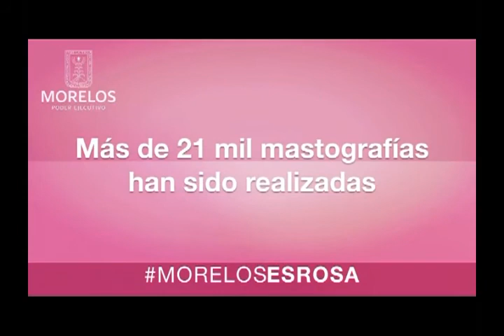TERTULIA DEPORTIVA 145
IMAGENES CAMPEONATO NACIONAL DE PATINAJE SOBRE RUEDAS, RESUMEN DE LOS PARTIDOS DE GARROBAS LIGA DE TOCHO, ENTREVISTA CON ALEX PISA